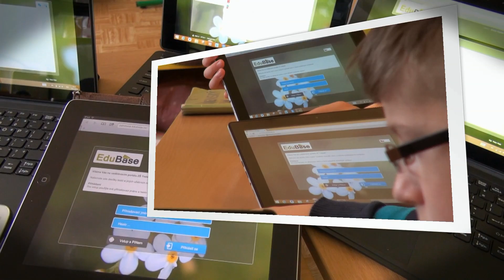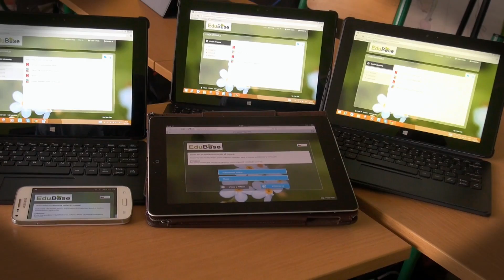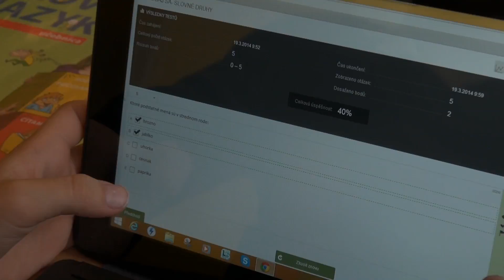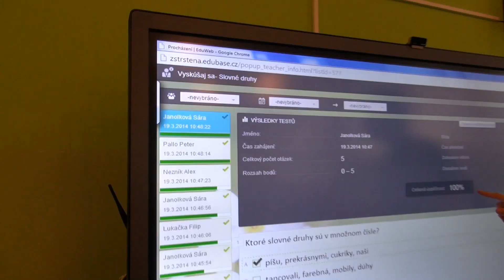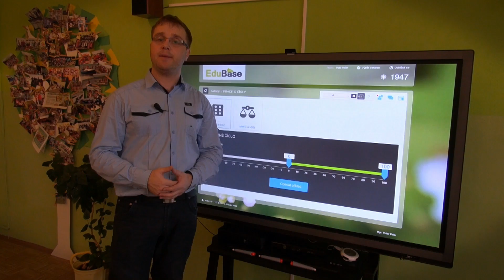EduBase HD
EduBase je komplexní výukový systém, v ktorom  si učitel pripraví najrôznejšie učebné materiály. Poskytuje množstvo nástrojov pre podporu výučby s počítači, tablety, interaktívnymi  tabuľami ale taktiež výučbu v triede bez počítačového vybavenia.